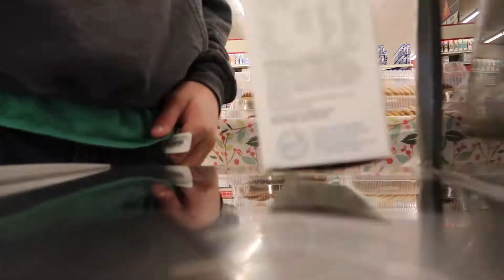Christmas Cookie Baking Contest + Salvation Army | vlogmas day 9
Today is Vlogmas day 9 and it snowed for the first time this year! We baked Christmas cookies for hours today  and then we went to a local grocery store to ring a bell for the Salvation Army!

❃Links

Comment what you want to see in my vlogs.

FAQ:
What camera do I use? Canon 70D for professional pictures + canon G7x for vlogging